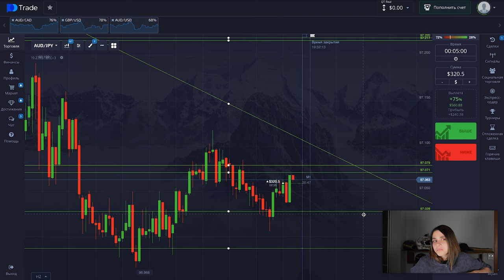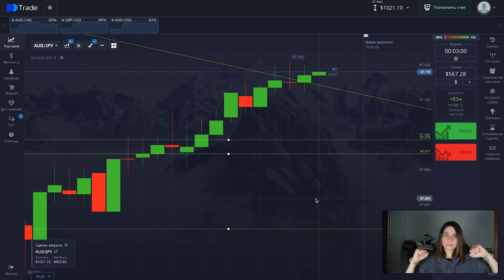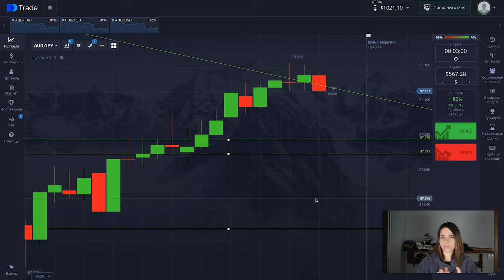РАЗГОН ДЕПОЗИТА 2 ЧАСТЬ | Что получилось? Слила ли депозит?